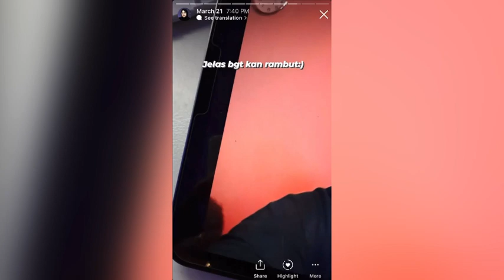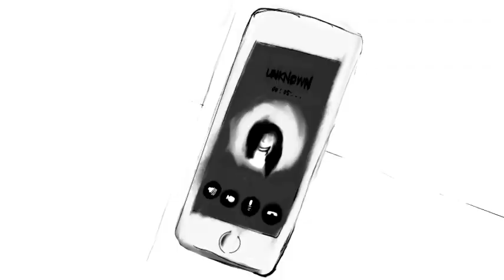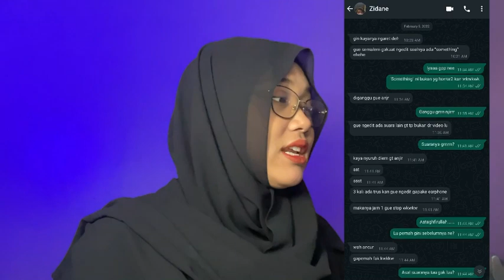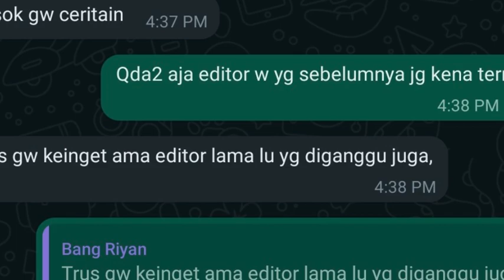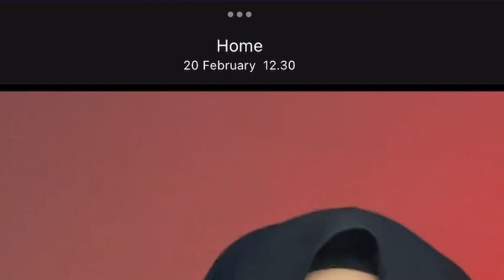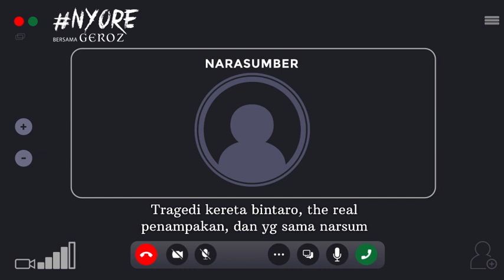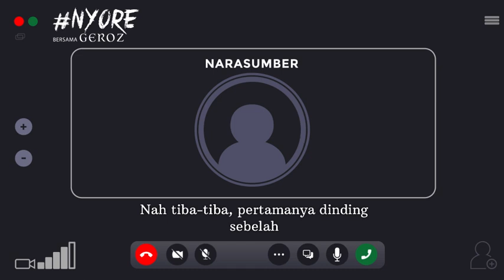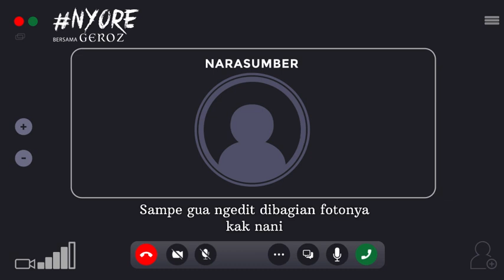AMPUN PENGEN NANGIS, LANJUT GAK YA BIKIN KONTEN HORROR??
Bukan gua doang yg diterror, tp 2 editor gua pun udh kena, sekarang dia muncul di foto…

Isi link ini buat jadi narsum di NYORE (NYORROR BY PHONE)

bagi kamu yang mau share pengalaman horror bisa dm instagram

Twitter aku @gwerozz